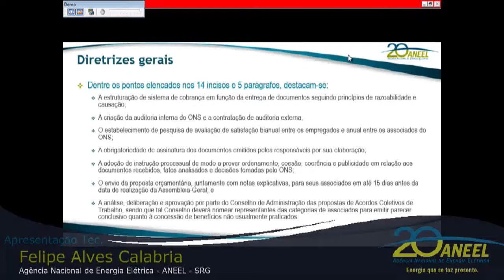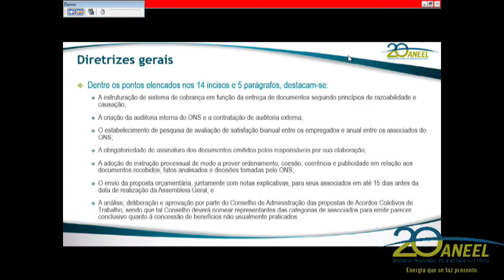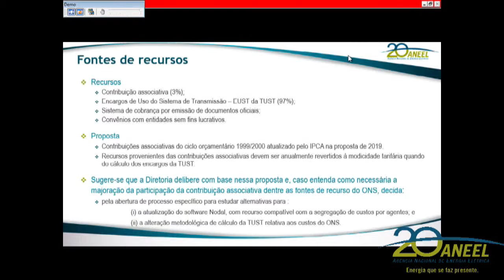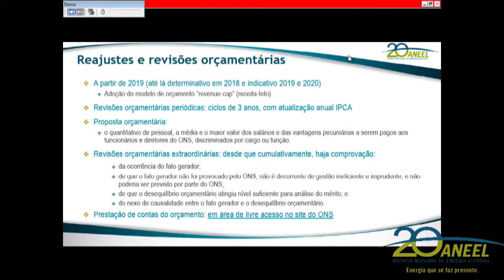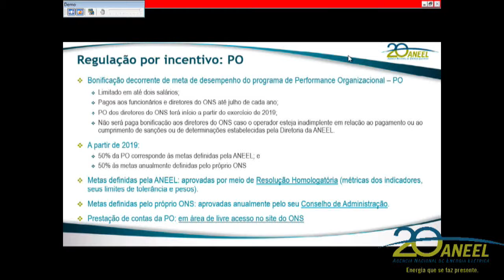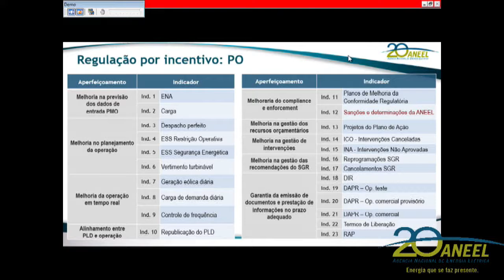Item 14 - 27ª Reunião Pública Ordinária ANEEL 25/07/2017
Item 14. Processo: 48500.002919/1998-29. Assunto: Resultado da Audiência Pública nº 16/2013, instituída com vistas a colher novos subsídios e informações adicionais para a fixação de critérios para a gestão orçamentária e a estrutura de governança do Operador Nacional do Sistema Elétrico – ONS. Relator: Diretor André Pepitone da Nóbrega.